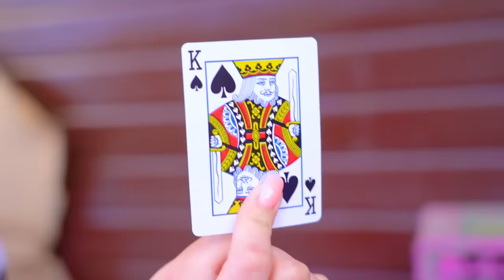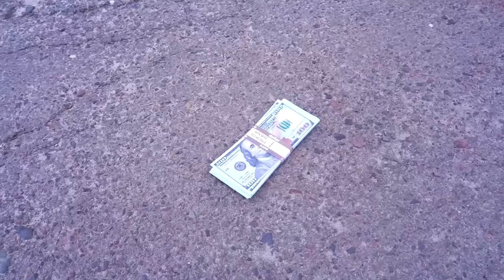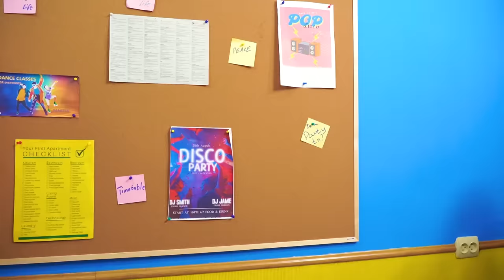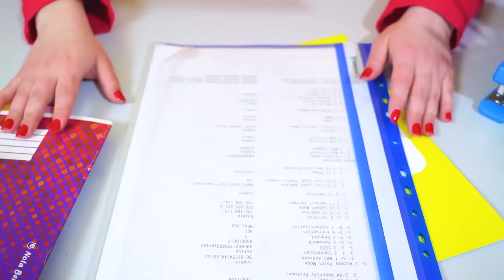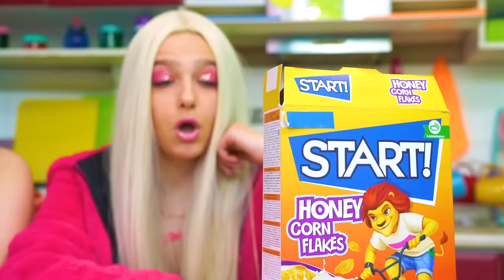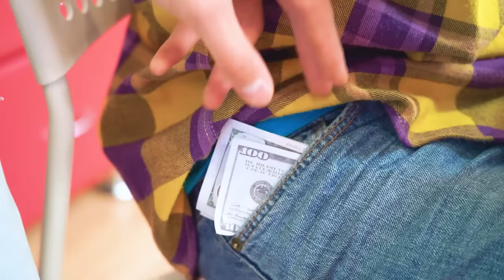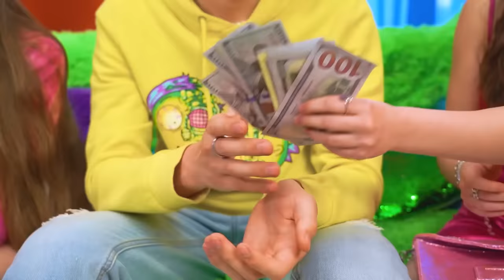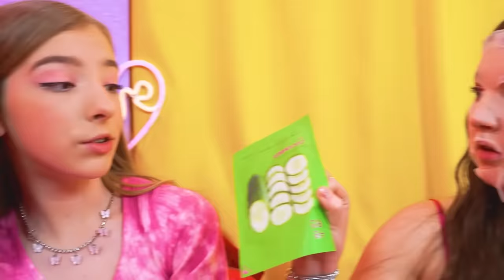¡Adoptamos Cuatrillizas! Alt Girl, Soft Girl, E-girl e Indie Kid en los Signos del Zodiaco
¡Adoptar cuatrillizas es una verdadera proeza para la que pocos están preparados! ¡Pero las cosas pueden volverse aún más complicadas si las hermanas resultan ser tan diferentes que desde el momento en que se conocieron por primera vez no tendrán un momento de paz! ¿Podrán los nuevos padres manejar a la Alt Girl, Soft Girl, E-Girl e Indie Kid de diferentes signos del zodiaco?